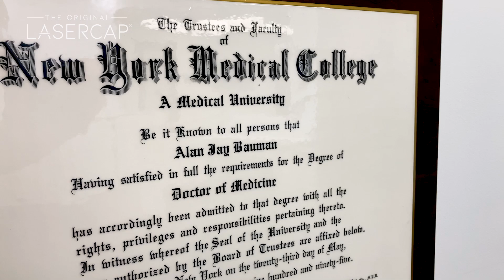LaserCap testimonial from Dr Bauman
Dr Bauman shares his experience bringing low level laser light therapy to patients and how that treatment has improved their lives.